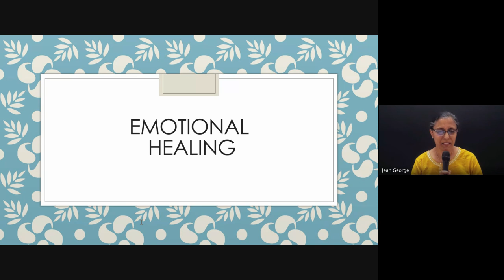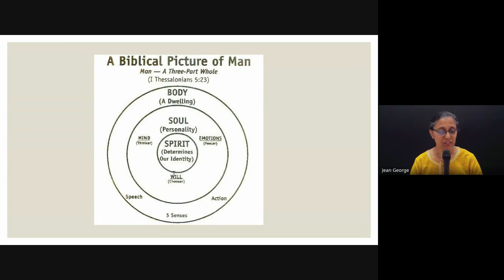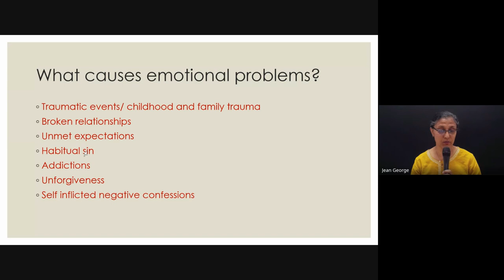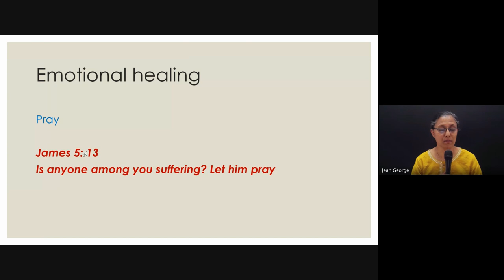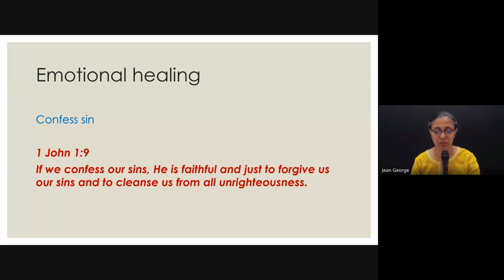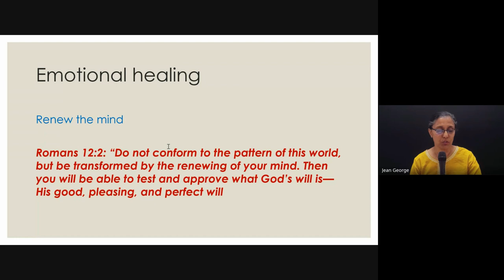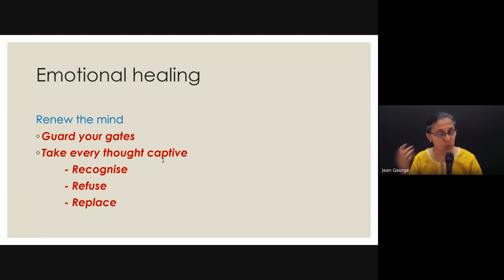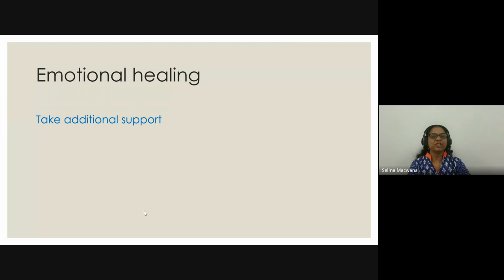Emotional Healing ( Jean George)| Weekly Mentoring Hour (19 Sept 2024)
Emotional Healing

This is a Mentoring hour video from APC Bible College.